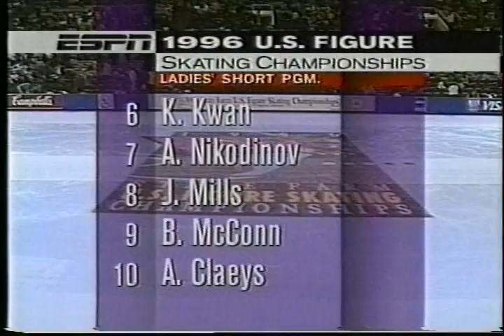Kathaleen Kelly Cutone - 1996 U.S. Figure Skating Championships, Ladies' Short Program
San Jose, California, USA - 1996 United States Figure Skating Championships, Ladies' Short Program - Kathaleen Kelly Cutone placed 14th after this skate.